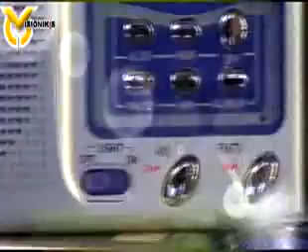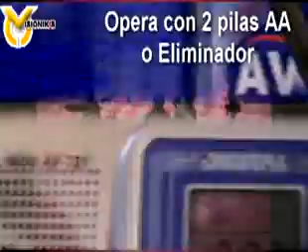ML 49645520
Video Migrado